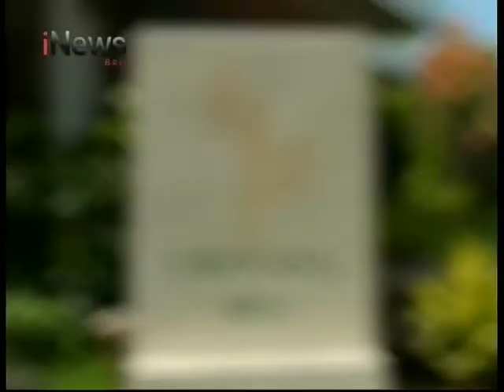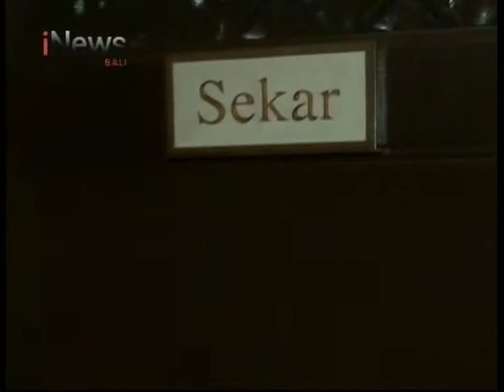INEWS BALI - PERAWATAN TUBUH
INEWS BALI, SENIN - JUMAT PUKUL 10.00 WITA LIVE